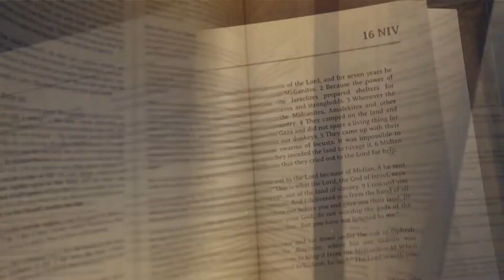Titus - Week 1